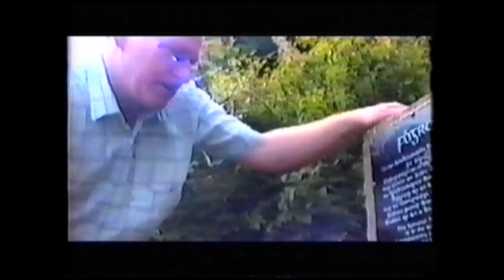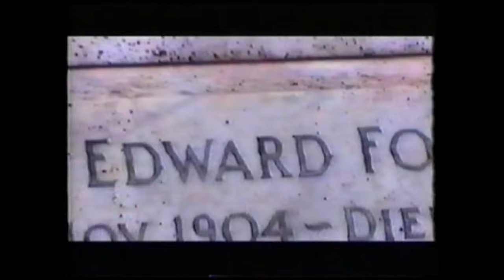A History of Inistioge: Through The Valley. Inistioge, Co. Kilkenny, Ireland.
(1996) Video segments and histories of the area made by the Inistioge Tourism Group.

An Andrew Baird Project produced by Moritz.
Associate Producer - Kathleen Phelan, Executive Producer - Michael Holden. Music by The Holden BROS, Bridie and Bob Grace. Written by Andrew Baird, John Baird, PJ Carroll and Andy Cotterell. Produced by Andrew Baird and Gerry Malone. Directed by Andrew Baird.